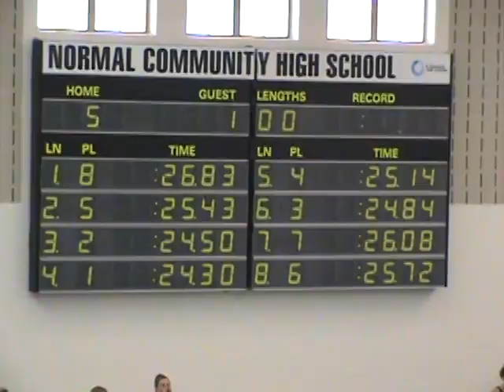PND Girls Sectionals 2008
50 Freestyle